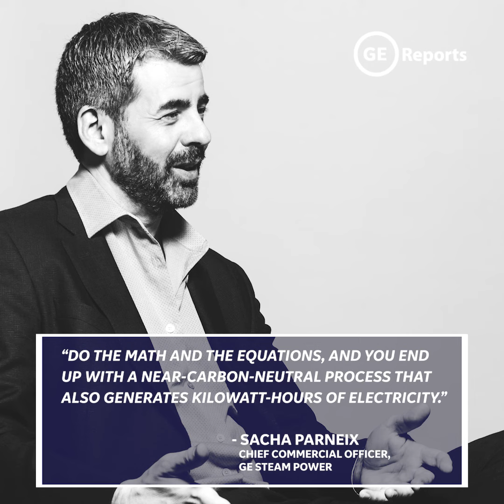In Japan, Biomass A Key Piece Of The Renewable Puzzle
See how GE Steam Power is helping Japan transform its energy sector — and meet ambitious renewable goals.